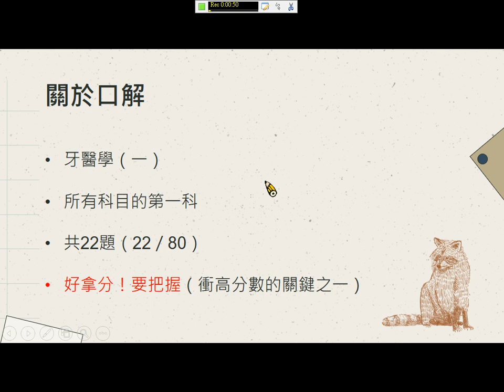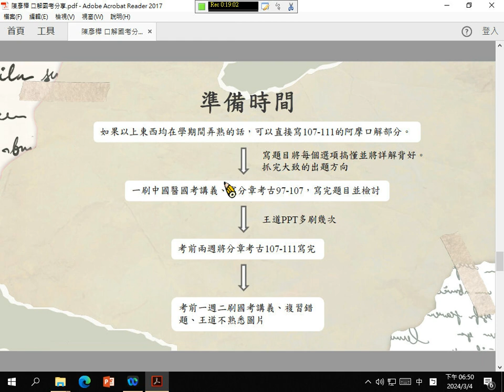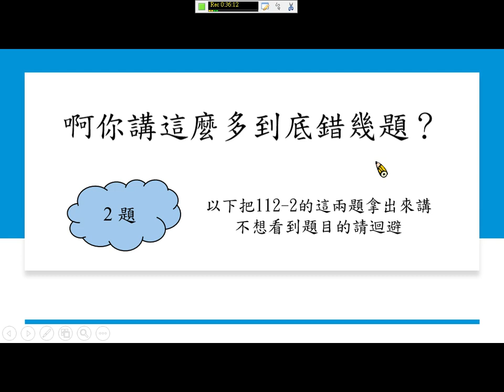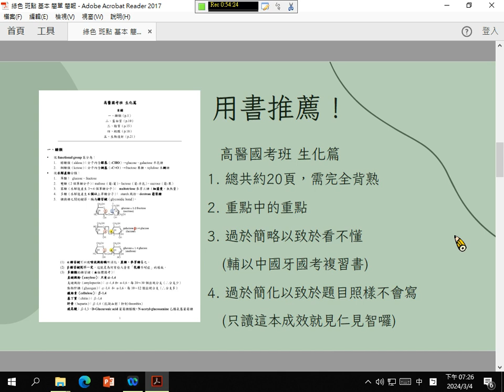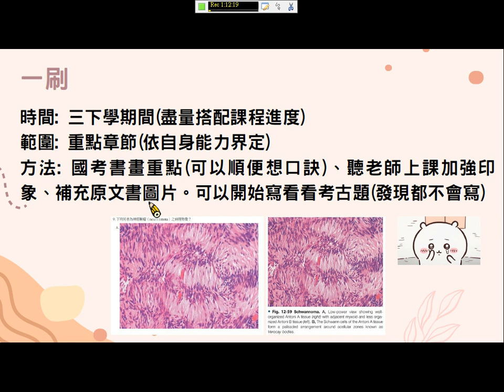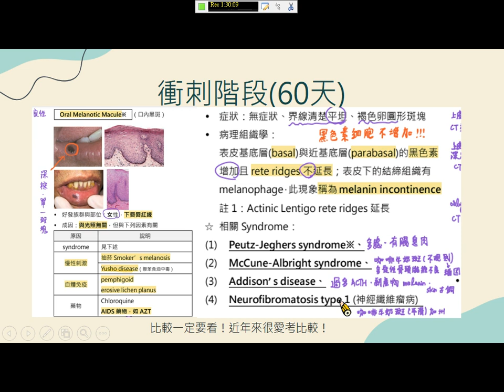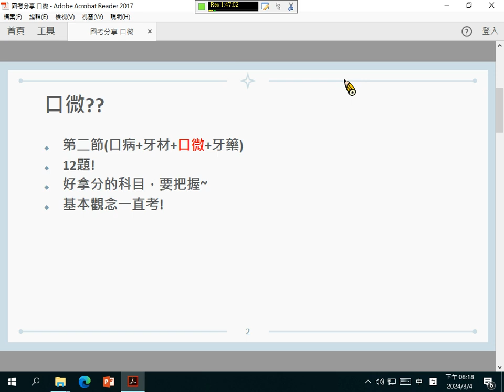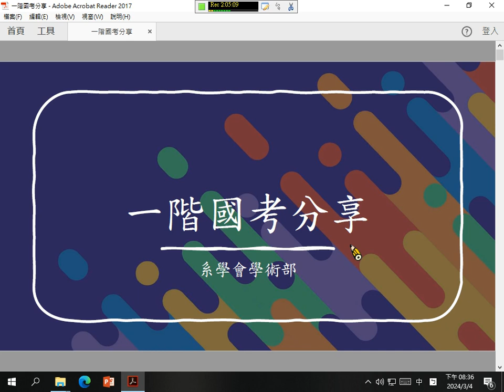D79 國考分享會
0:27 口腔解剖學 - 張哲睿
10:10 口腔解剖學 - 陳彥樺
24:01 牙體形態學 - 黃逸辰
30:24 口腔組織與胚胎學 - 黃韋誠
42:15 口腔組織與胚胎學 - 倪瑋琤
49:42 生物化學 - 李淳瑜
1:06:14 口腔病理學 - 蔡昀希
1:19:20 口腔病理學 - 謝旭淮
1:34:12 牙科材料學 - 黃琮祐
1:40:00 牙科材料學 - 賴竣閔
1:46:51 口腔微生物學 - 康婷雅
1:52:36 牙科藥理學 - 周品言
1:58:10 寒考分享與後記